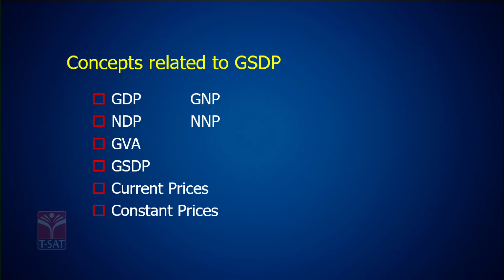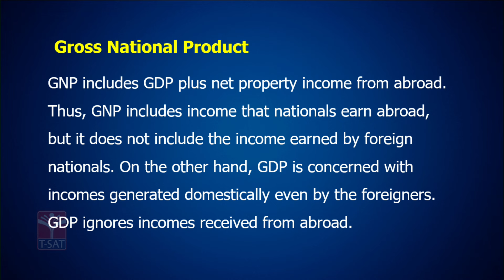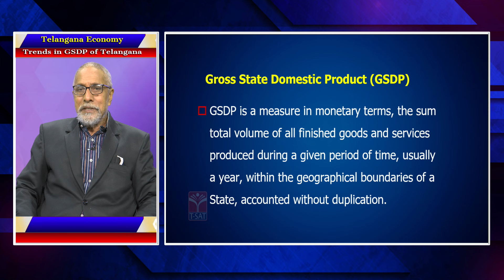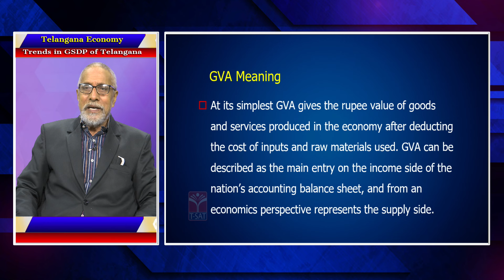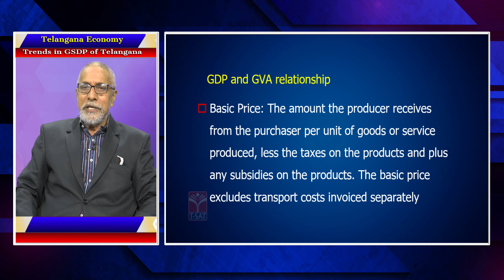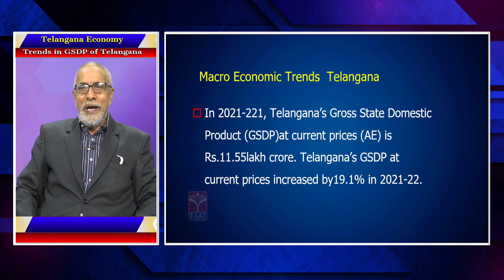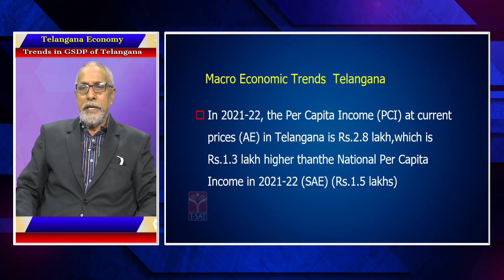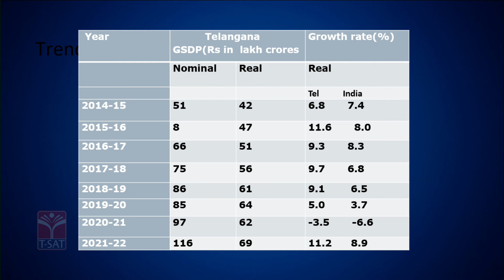TSPSC Group - 1- Prelims And Mains || Telangana Economy - Trends In Gsdp || T-SAT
T-SAT Network Digital Classes are Now Available on Following Platforms:

👉Install T-SAT App:
1. For Android Users: Play Store
2. For Apple Users: AppStore